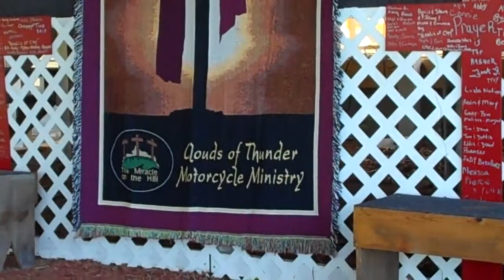Bill Mulkey and Vessels of Clay Pt.2 Bill is a well known wrestler being one half Mulkey Bros.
Recorded on October 1, 2011 by Jimmy Gilstrap